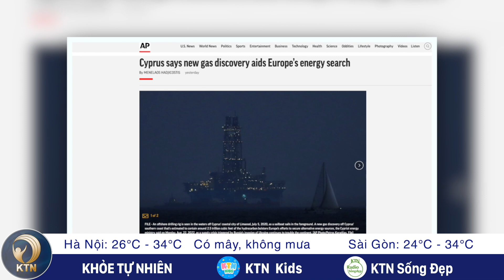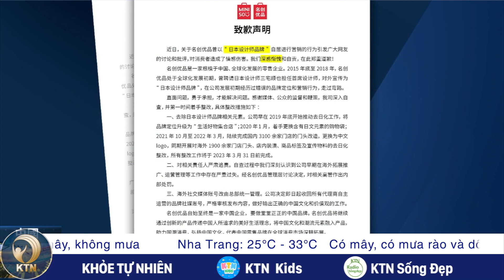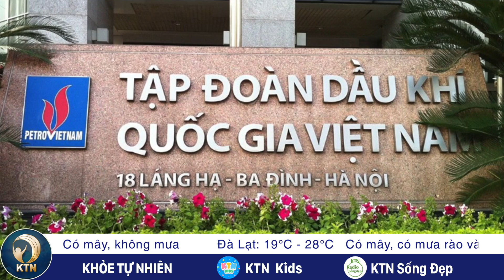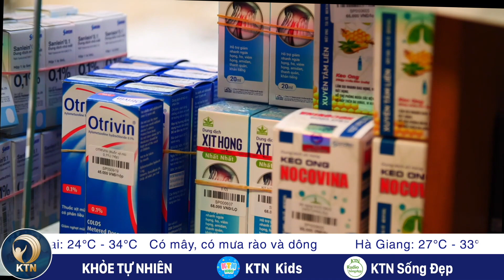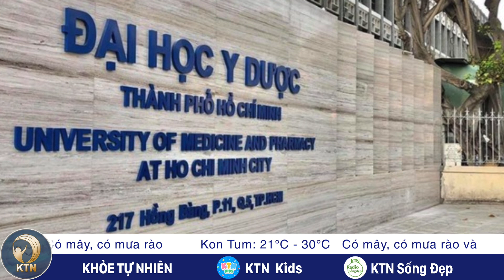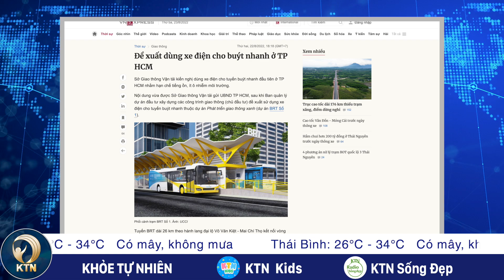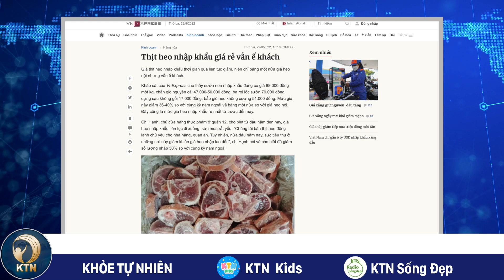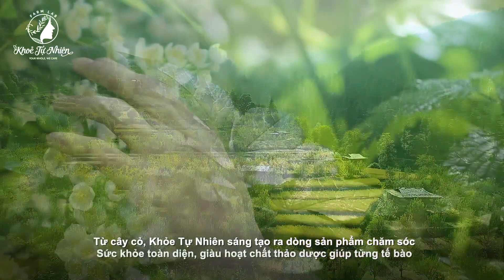TỐI 23/8: Thuốc và vật tư giá rẻ trúng thầu, chất lượng ra sao?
- PHÁT HIỆN MỚI KỲ VỌNG GIÚP CHÂU ÂU VƯỢT KHỦNG HOẢNG NĂNG LƯỢNG
- MINISO XIN LỖI VÌ GIẢ LÀ THƯƠNG HIỆU NHẬT BẢN
- ĐÀN ÁP TỰ DO NGÔN LUẬN: CHÍNH QUYỀN TRUNG QUỐC XÓA GẦN 1,4 TỶ TÀI KHOẢN MẠNG
- GẦN 5 TRIỆU NGƯỜI NHẬP CƯ BẤT HỢP PHÁP VÀO MỸ TỪ KHI ÔNG BIDEN NHẬM CHỨC
- DỰ BÁO THỜI TIẾT SAI, 2 LÃNH ĐẠO HUNGARY BỊ ĐUỔI VIỆC

- SOÁT XÉT CHO THẤY CHỦ LỌC DẦU DUNG QUẤT LÃI THÊM HƠN 200 TỶ ĐỒNG
- THUỐC VÀ VẬT TƯ GIÁ RẺ TRÚNG THẦU, CHẤT LƯỢNG CÓ ĐƯỢC ĐẢM BẢO?
- CAO TỐC HẠ LONG - MÓNG CÁI DÀI 176 KM KHÔNG CÓ TRẠM XĂNG, ĐIỂM DỪNG NGHỈ
- PHÍ CHỒNG PHÍ DỊCH VỤ Ở S N BAY
- CNN ĐƯA BÁNH MÌ, PHỞ, CÀ PHÊ VIỆT VÀO TOP 50 MÓN ĂN ĐƯỜNG PHỐ NGON NHẤT CHÂU Á